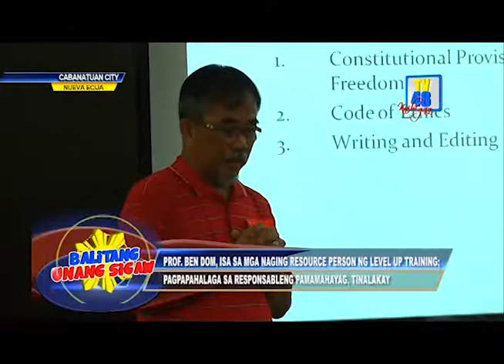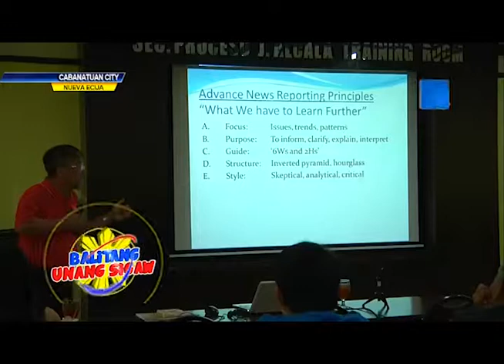PAGPAPATAAS NG ANTAS SA PAMAMAHAYAG, TAMPOK SA LEVEL UP TRAINING NG NEPCI